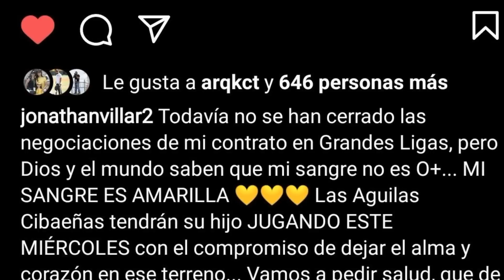Jonathan Villar Jugara Con Aguilas /Jose Siri El Caballo Gigantes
NOTICIAS Y RUMORES LIDOM